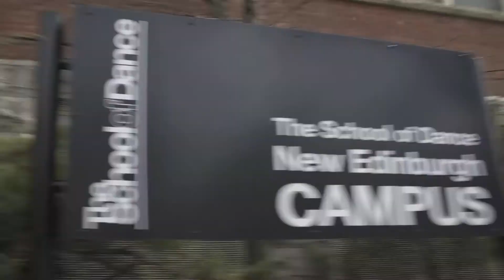Un aperçu du Festival de danse en milieu scolaire 2018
Avec les élèves de :
Collège catholique Samuel-Genest (Ottawa)
École secondaire publique De La Salle (Ottawa)
École secondaire catholique E. J. Lajeunesse (Windsor)

Conseillers à la chorégraphie: Annabel Boissonneault, Alexane Couture, Christine Couture, Marie-Michelle Darveau, Geoffrey Dollar,  Marie-Pier Gilbert, Marie-France Jacques, Sonia Joanette et Jessie Lhôte.
Professeurs de danse: Erika Mills, Anik Bourrette, Jessie Lhôte, Barbara Diabo, Yvon Soglo (Crazy Smooth), Angela Jackson
Musiciens: Dominique Saint-Pierre, Philippe Charbonneau et Pierre-Luc Clément
Vidéaste pour le spectacle des élèves : Shaun Elie
Création de ce mini-documentaire: Randy Kelly

Le FDMS est organisé par MASC, le Centre d'excellence artistique de l'Ontario de l'école De La Salle, The School of Dance et le Centre de danse contemporaine ODD.

Merci au ministère de l'Éducation de l'Ontario et au gouvernement du Canada qui soutiennent ce festival.